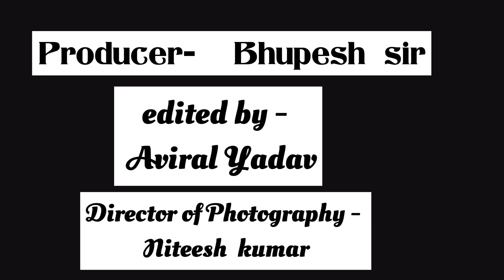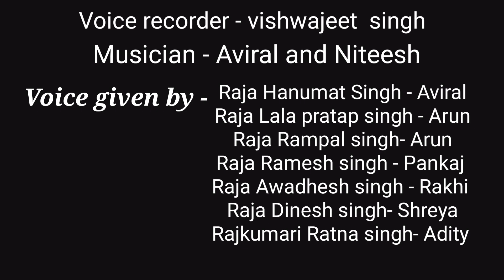Documentary of Kalakankar Raaj